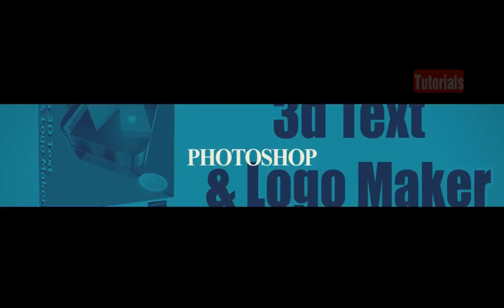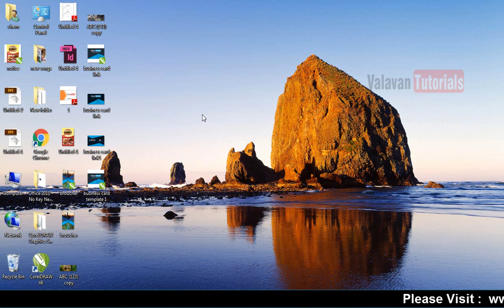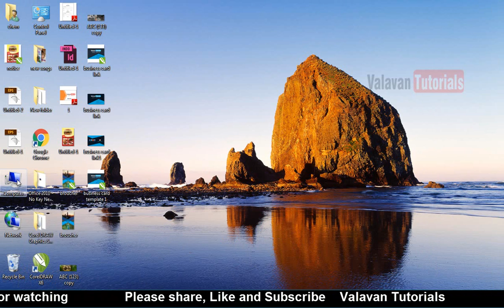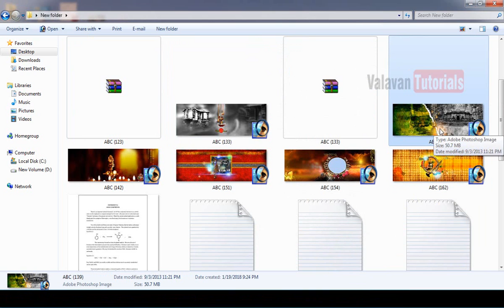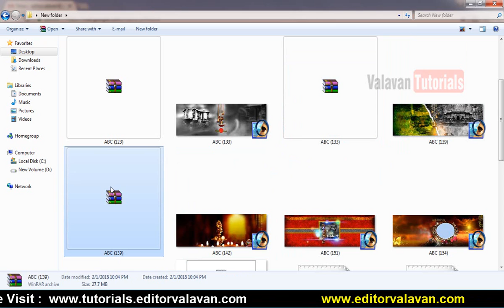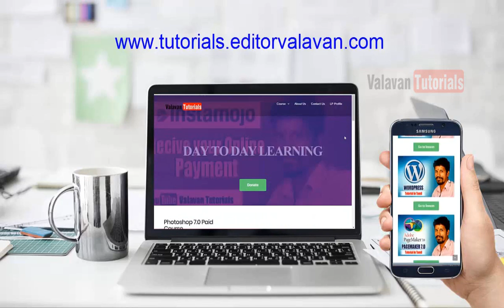What is Win Rar? How is it Work?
valavantutorials, What is Win Rar? How is it Work?